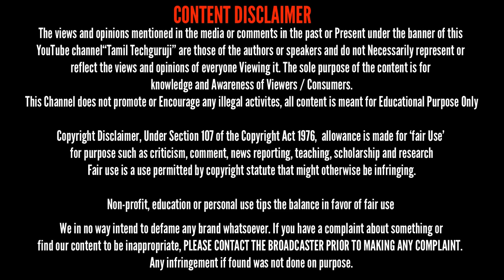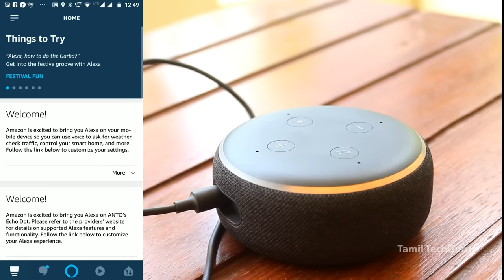Amazon Echo Dot3 Complete Setup in Tamil Step by Step | TTG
Daily Dose

Hangout Group